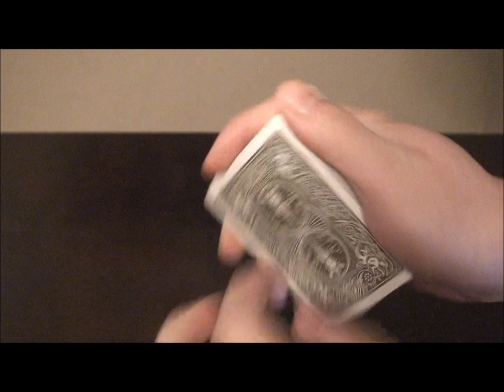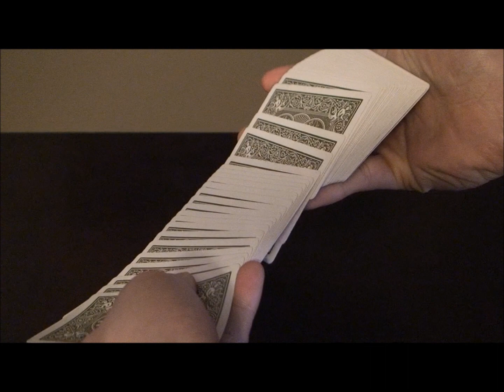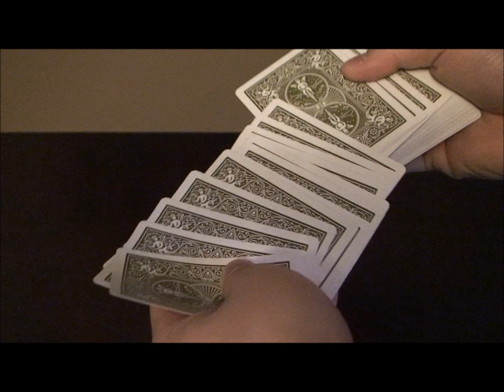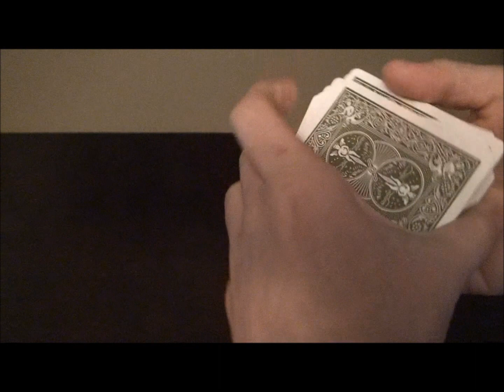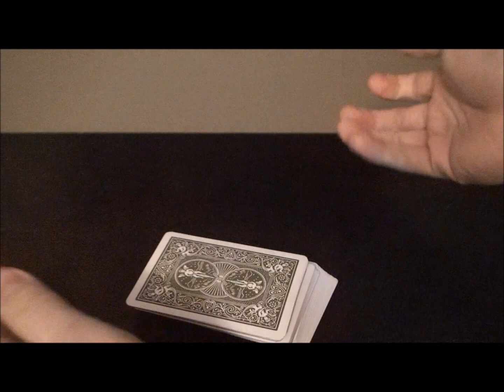Card Tricks: In-the-Hands Spread Tutorial [HD]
This video will teach you how to spread a deck of cards in the hands. It looks great, is easy to do, and is a good substitute if you do not have a table.